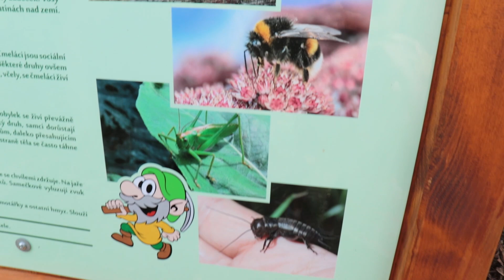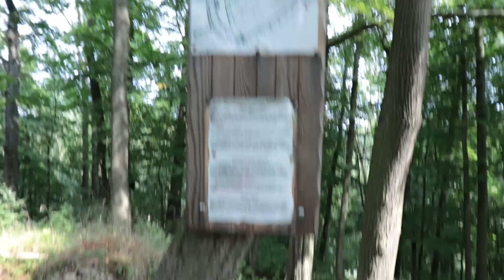Gabinka On Holiday | Fun Outdoor Activities for Family